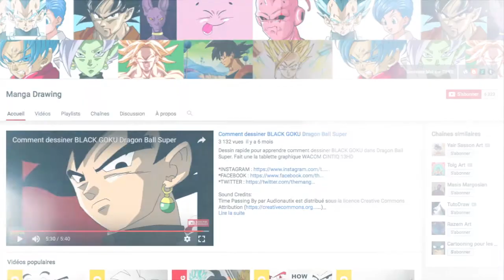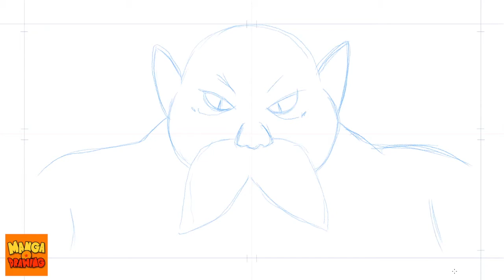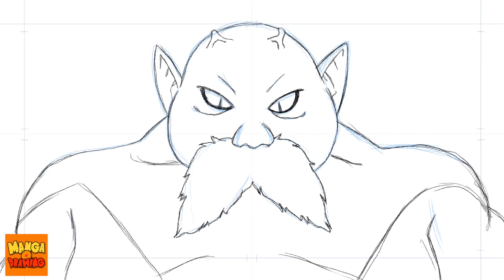Comment dessiner TOPPO facilement - DB SUPER